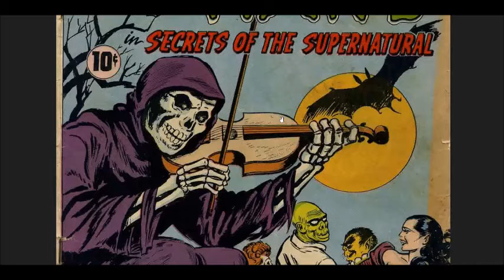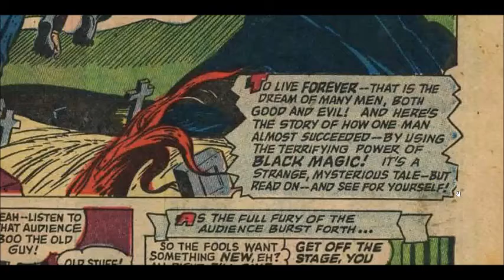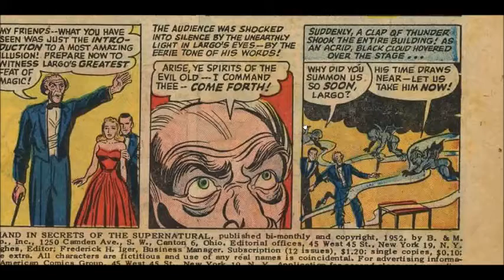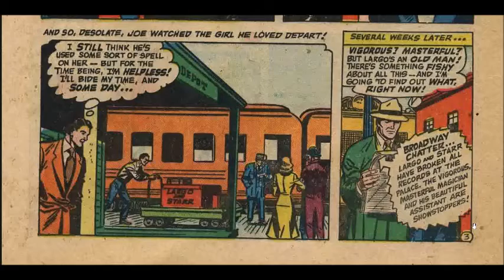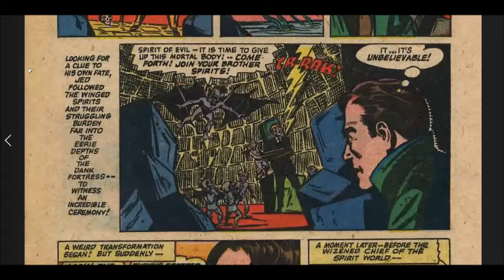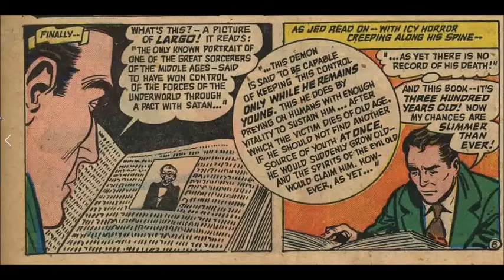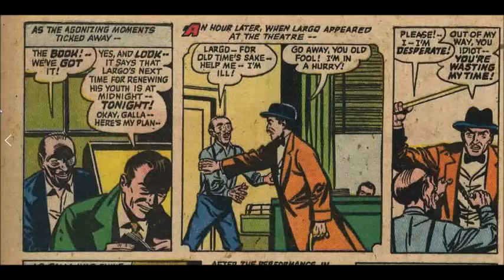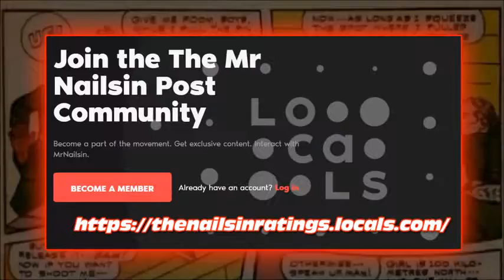Mr Nailsin's Sunday Comics: The Deathless Mortal